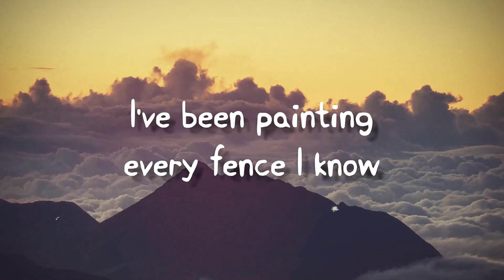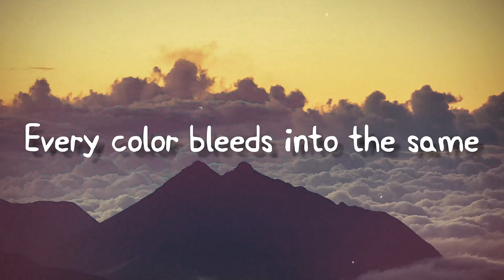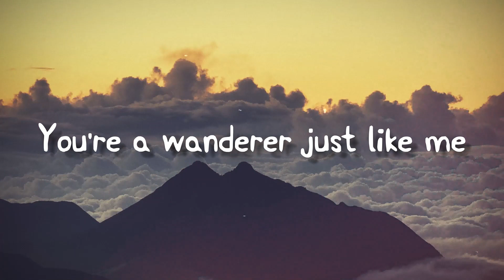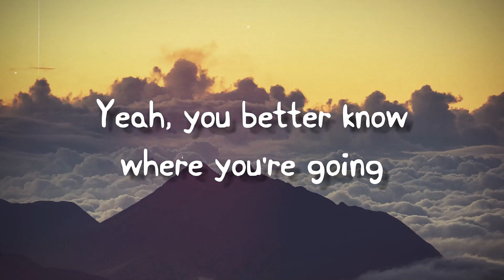Nevada - Monstercat{Lyrics Video}🥃